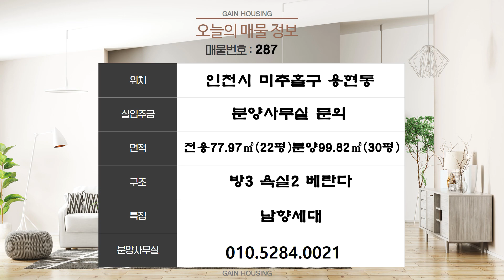인천신축빌라 23층 160세대 최저층 부터 고층까지 완벽한 뷰~! 넓은 펜트리 공간! 뻥 뚫린 시원한뷰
현장위치 : 인천시 중구 신흥동

실입주금 : 분양사무실 문의

*특장점 : 1개동 23층 총 160세대

            세대별 100% 자주식 주차

            대형마트, 도서관, 복지센터, 공원, 시장, 은행, 관공서 등등 생활
            인프라 형성

무상옵션 : 시스템 에어컨 시공, 비스코프냉장고 등